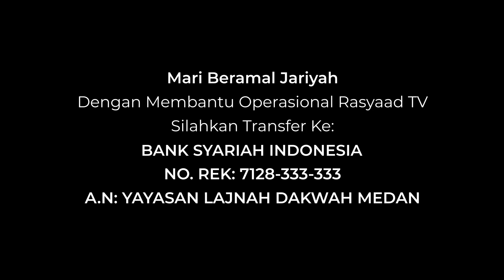Minhajul Muslim Eps 54 | Ustadz Abu 'Aaliyah - Wali Wali Allah Beserta Karomahnya #4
📝 Judul: Wali Wali Allah Beserta Karomahnya #4

Frekuensi: 3766
Polaritas : H
Simbol Rate: 21818

A.N: YAYASAN LAJNAH DAKWAH MEDAN